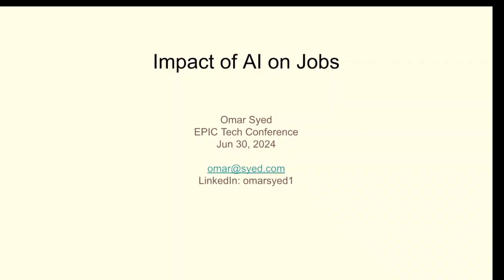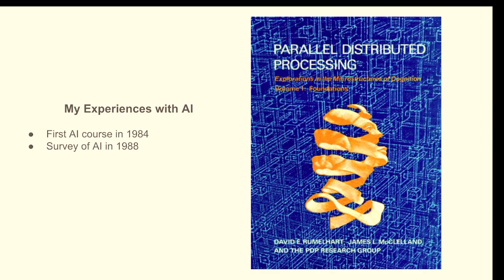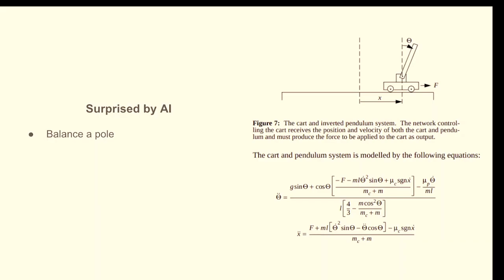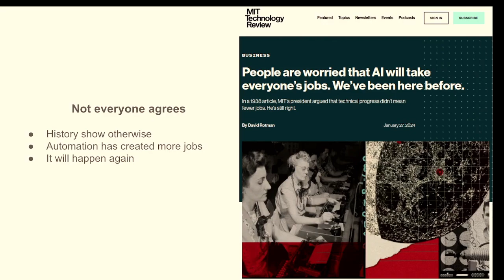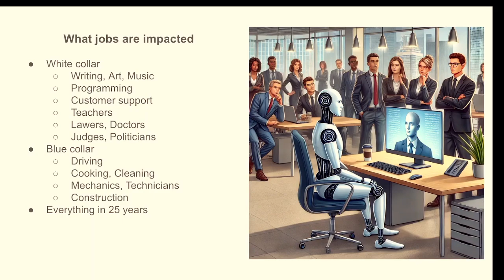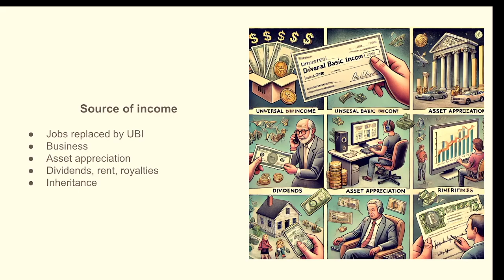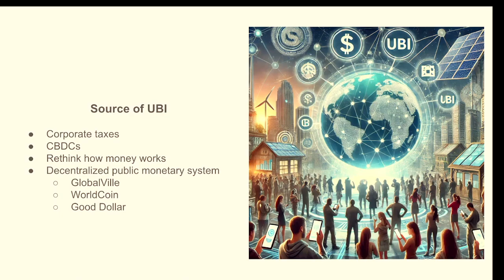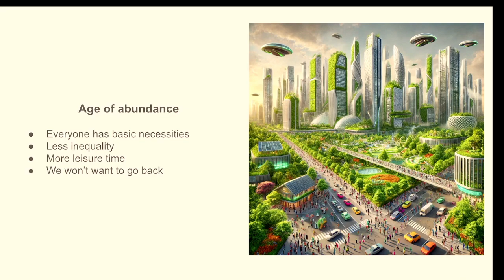Impact of AI on Jobs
A presentation by Omar at the EPIC Tech conference.